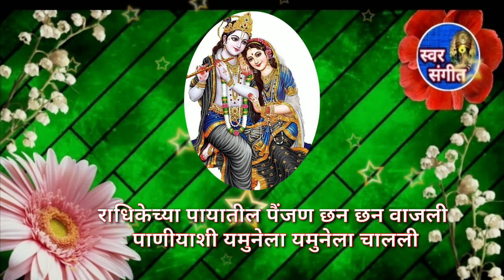नवीनच गवळण 😘खास तुमच्यासाठी भाऊच्या चालीवर👌 तुम्ही भारावून जाल माऊली🙏